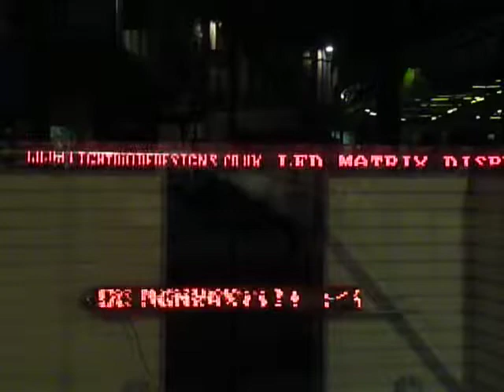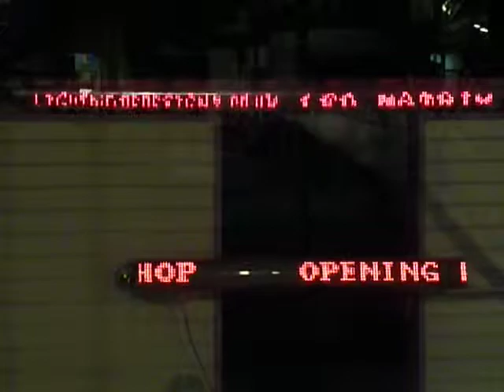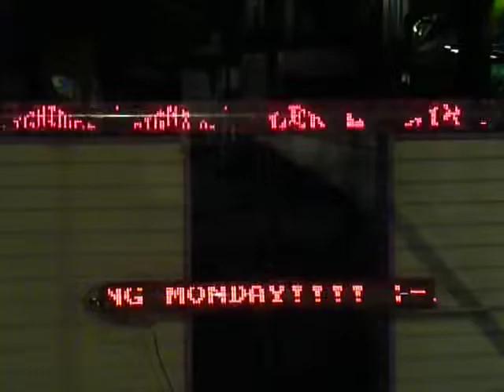LightDiodeDesignsUK Shop Front LEDs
LightDiodeDesigns LEDs running in a town-centre marketplace shop!! :-)
Brilliant!
NEAL